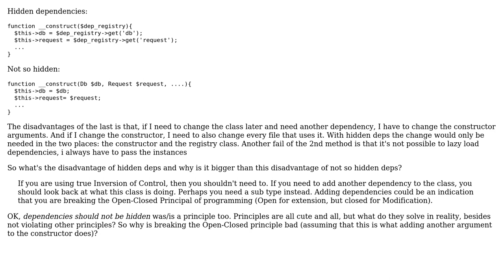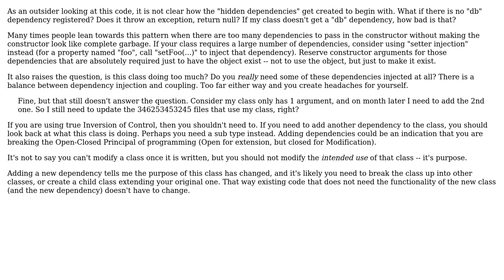Software Engineering: Hidden dependencies - why not?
With thanks & praise to God, and with thanks to the many people who have made this project possible! | Content (except music & images) licensed under CC BY-SA | Music | Images & others | With thanks to user Robert Harvey user Greg Burghardt user Elfy and the Stack Exchange Network Trademarks are property of their respective owners. You are responsible for your own actions.